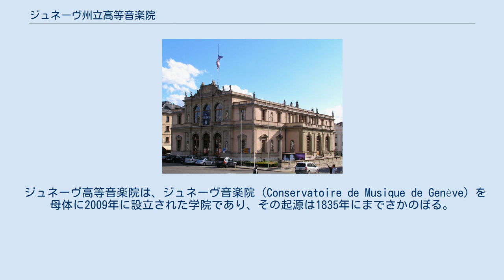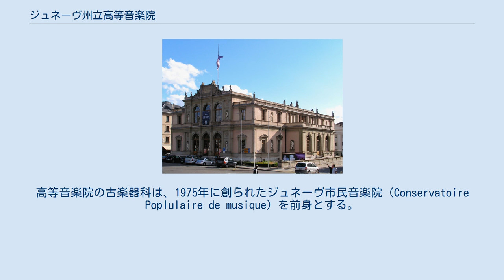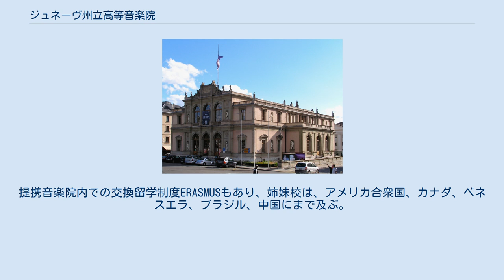ジュネーヴ州立高等音楽院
ジュネーヴ音楽院の建物。
現在のジュネーヴ高等音楽院。
 ジュネーヴ高等音楽院（仏：Haute école de musique de Genève, 英：Geneva Music University）は、スイス連邦ジュネーヴ州ジュネーヴにある音楽専門の高等教育機関である。
 ジュネーヴ高等音楽院は、ジュネーヴ音楽院（Conservatoire de Musique de Genève）を母体に2009年に設立された学院であり、その起源は1835年にまでさかのぼる。
スイス高等学院特殊部門（HES-SO）に属する。
同学院の学位（学士および修士）はスイス連邦によって認められており、欧州の高等学院と同等の価値をもつ。
大学、大学院があり、プロフェッショナルとなってからの音楽研究や、様々な音楽公演も行なっている。
また、ヌーシャテル州ヌーシャテルにはヌーシャテル別校もある。
 ジュネーヴ高等音楽院の母体は、1835年にフランソワ・バルトロニの出資によって設立されたジュネーヴ音楽院である。
また、1915年には、教育者、音楽家であるエミール・ジャック＝ダルクローズによって「音楽と動き」の部門が設けられた。
欧州でも、音楽院の先駆けの学校のひとつであり、以下のような有名な音楽家がその教壇に立った。
 プラス・ヌーヴにある音楽院の建物は、1855年にパリの建築家ジョン＝バティスト・ルシュアーによって建てられた。
ジュネーヴ国際コンクールは1939年に設けられた。
高等音楽院の古楽器科は、1975年に創られたジュネーヴ市民音楽院（Conservatoire Poplulaire de musique）を前身とする。
高等音楽院は2002年よりスイス高等学院特殊部門のシステムを導入した。
 ジュネーヴ高等音楽院の学科の扱う歴史的及び音楽スタイルは、古くは古楽器科の、中世の音楽から、新しくは現代音楽の創作にまでいたる。
高等音楽院には6学科がある。
 音楽院では、大きい編成ではシンフォニーオーケストラから、管弦オーケストラ、バロックオーケストラ、合唱、小編成の合唱（アンサンブル）、現代音楽のアンサンブルなど、年間500ものコンサート、リサイタルソロ、アンサンブルの公演を行なっている。
 欧州共通の教育機関では、学士を3年、修士を2年と定めている。
高等音楽院には6つの学部、大学院の部門がある。
 ジュネーヴ州立高等音楽院は、以下の大学・機関と協力している。
 ジュネーヴ大学（音楽院の音楽学学科は、ジュネーヴ大学のそれと単位を共有している。） 音楽院は、欧州高等音楽院のアソシエーションに加入しており、国内外の提携音楽院も数多い。
提携音楽院内での交換留学制度ERASMUSもあり、姉妹校は、アメリカ合衆国、カナダ、ベネスエラ、ブラジル、中国にまで及ぶ。